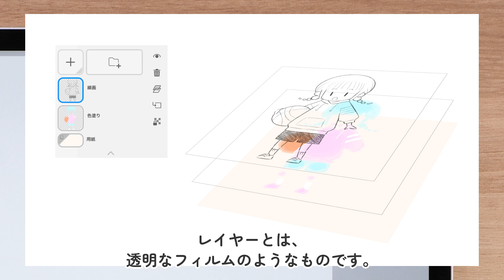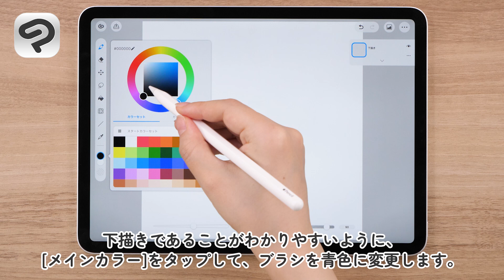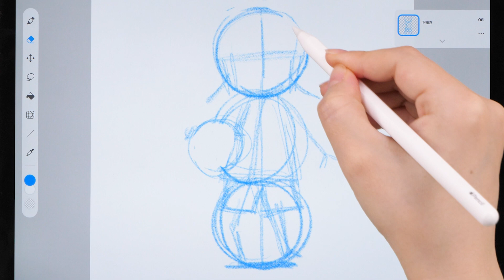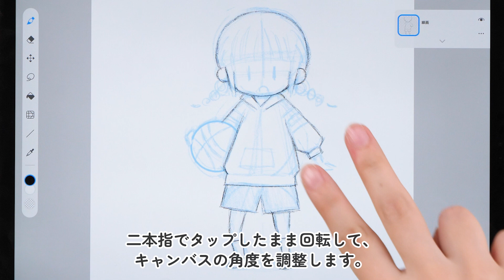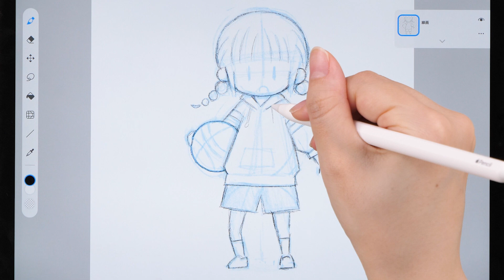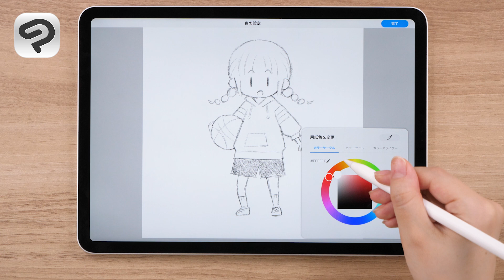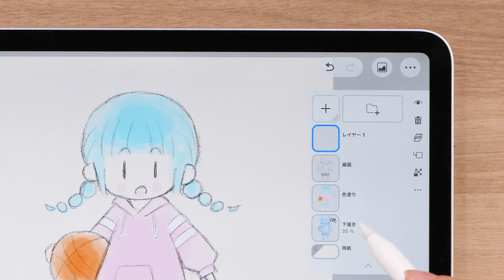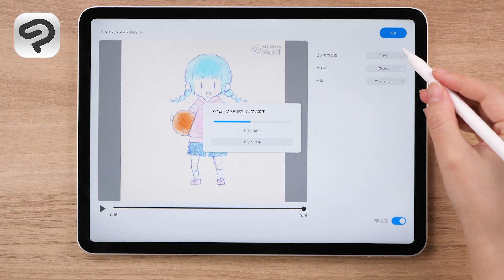シンプルモードで描くキャラクターイラスト | はじめてのCLIP STUDIO PAINT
iPadとCLIP STUDIO PAINT(クリスタ)でキャラクターイラストを描くメイキング動画です。CLIP STUDIO PAINTをはじめて使う方や、デジタルイラスト初心者の方には、この動画で紹介している「シンプルモード」を使ってみるのがおすすめ。ブラシやレイヤーの基本的な使い方を覚えながら、楽しくお絵かきしましょう！

本動画ではiPadを使用していますが、Android/Chromebookでも同じように操作できます。Android/Chromebookでの「画像の書き出し」については、こちらの記事をご確認ください。

この講座でつくった作例はこちらからダウンロードできます。：

0:00    オープニング
0:13　1. キャンバスとレイヤー
1:40　2.下描き
4:49　3.線画
8:06　4.色塗り
10:12　5. 仕上げ